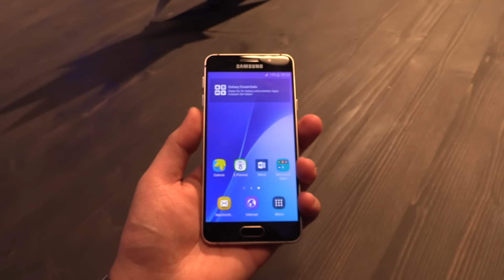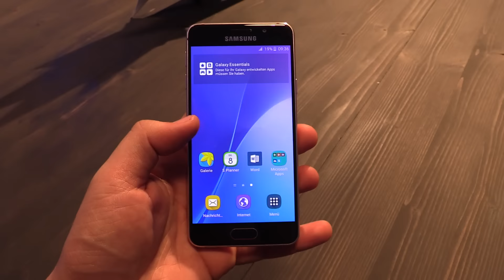Samsung Galaxy A3 (2016) Hands-on | Deutsch | NewGadgets.de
Hands-on Video des Samsung Galaxy A3 2016 Edition. A is the new Mini, wie Samsung so schön sagt.

Dass euch das Smartphone an das Samsung Galaxy S6 erinnert ist gewollt und man könnte es eigentlich auch das Samsung Galaxy S6 Mini nennen.